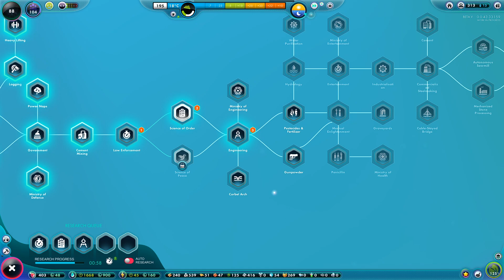LOCK UP! | The Universim BETA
Hey guys! How's it going today?!

Upload Schedule:
 Videos posted at: 3:00 pm EST

 Monday: The Universim
 Tuesday: The Good Company
 Wednesday: The Universim
 Thursday: Kingdoms and Castles
 Friday: The Universim
 Saturday/Sunday: Game Dev Tycoon

Twitch Stream Schedule:
 Days may change with out notice!

 24 Hour Stream on 8/28 starting at 12 pm (NOON) EST

I hope you enjoyed this episode. I am glad you liked it. Do you have any feedback for me?. You do fantastic, leave it in the comments down below. What's that you say?... You want to stick around and join this lovely community, well that's great to hear! :)